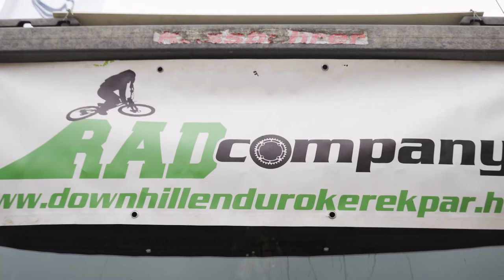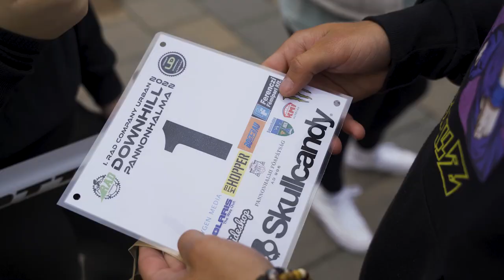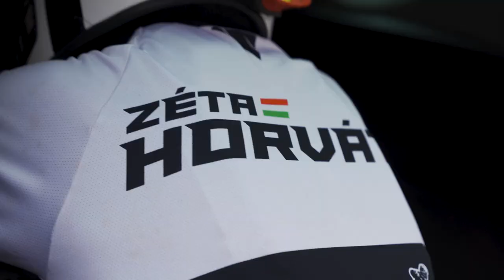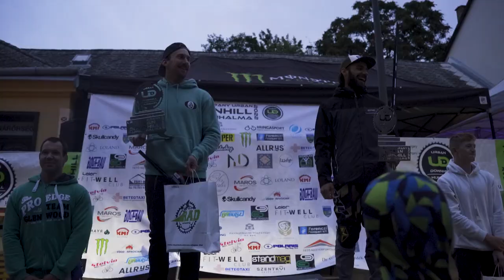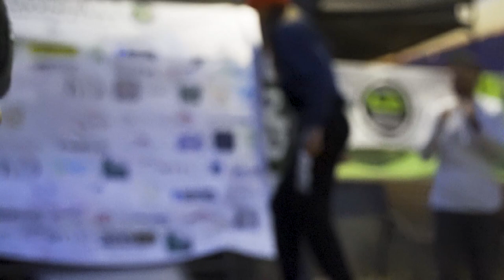Városi Downhill Verseny Magyarországon! - Urban DH Pannonhalma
Urban Downhill 2022 Pannonhalma

A videót készítette: Tárkányi Tomi